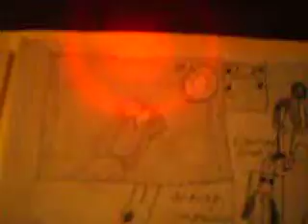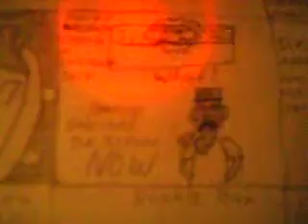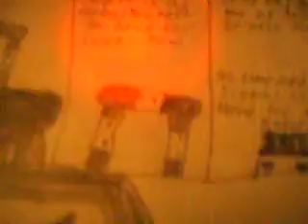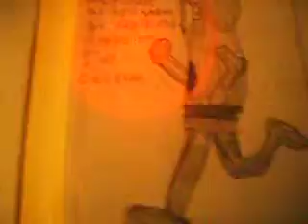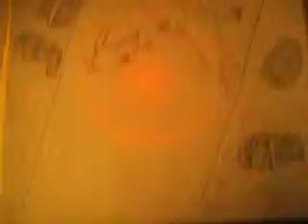Pages 3-6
Next 3 pages of the Masterchu comic are up now for your viewing pleasure. Enjoy